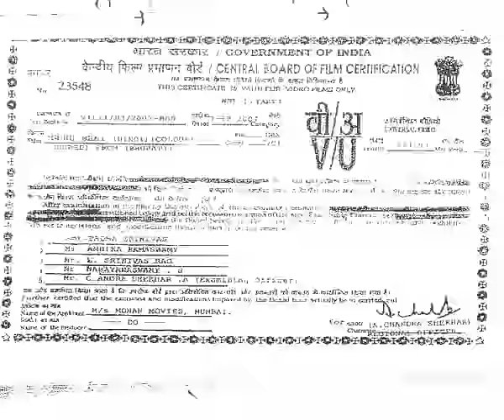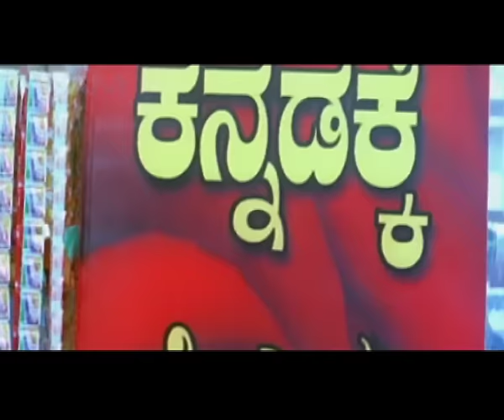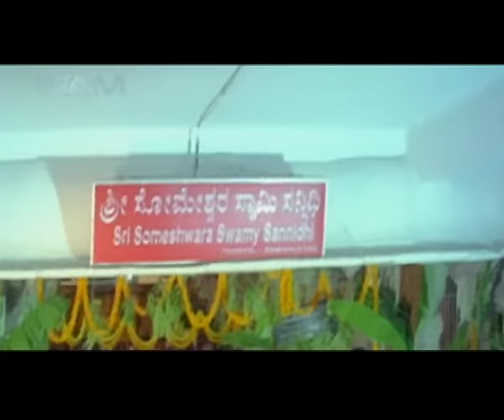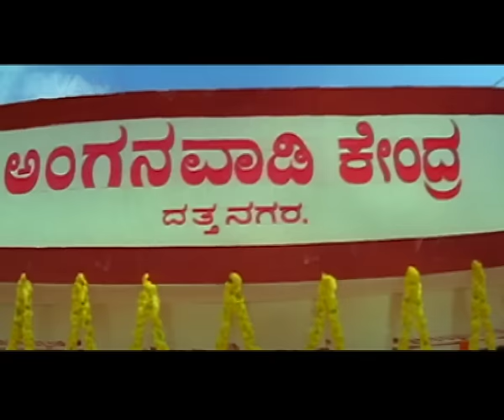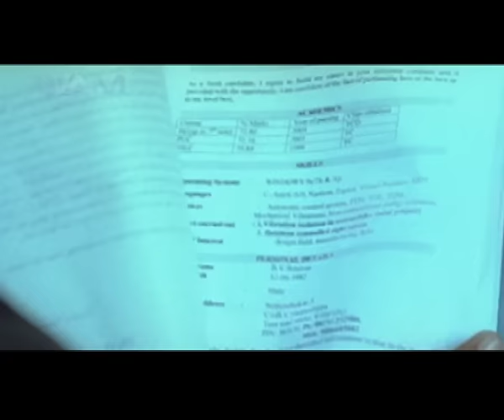Guru Bhai Full Movie Dubbed In Hindi | Darshan, Shireen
Movie Title - Guru Bhai (Bhoopathi) | Dubbed Hindi Movies
Genre - Hindi Action Movie
Starring - Darshan | Sherin | Sumalatha
Director - S. Govinda
Producer - WAMINDIA

SYNOPSIS:
Bhoopathi is a 2007 Kannada Movie Dubbed in Hindi Full Movie - action film directed and written by S. Govinda. The film features Darshan and Sherin in the lead roles whilst K. S. Ashwath and Sumalatha play other pivotal roles.

The film featured original score and soundtrack composed by V. Harikrishna.